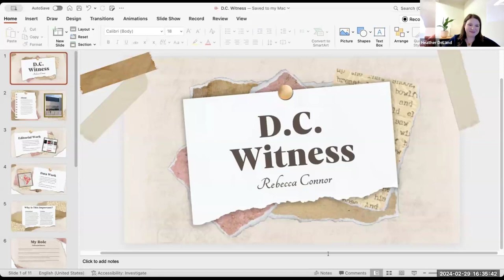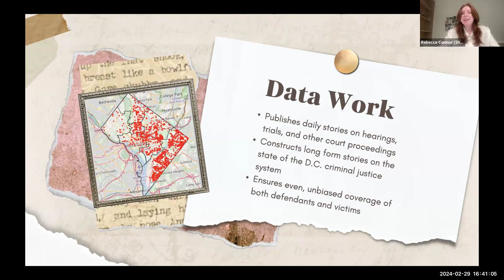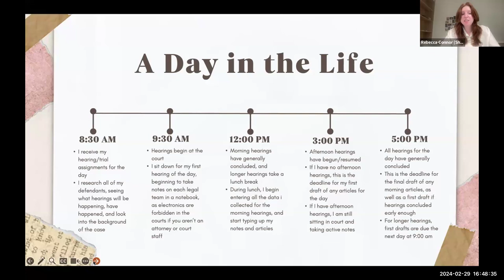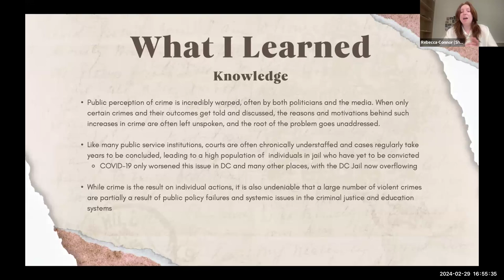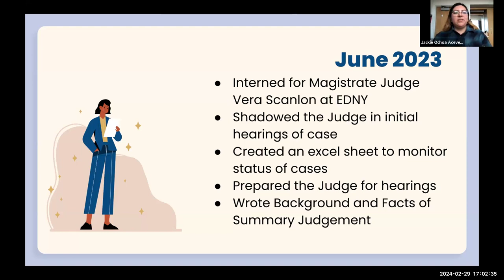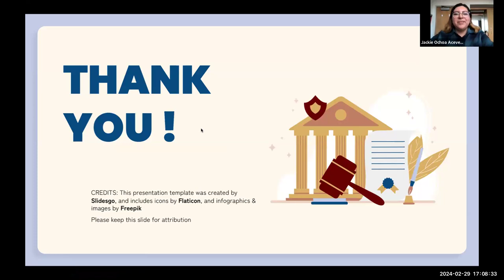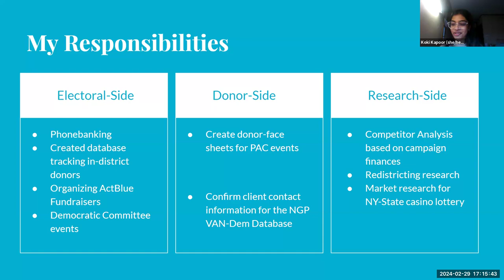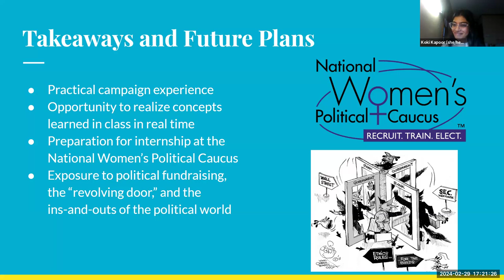Smith in the World: Government, Law & Policy 2/29/24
Moderator: Heather DeLand, Career Specialist: Government, International Affairs, Law & Policy

Panelists: Jackie Ochoa Acevedo ‘24, Koki Kapoor ‘25, Rebecca Connor ‘25

Hear from students who worked in:
- political fundraising and campaign strategy consulting,
- Criminal justice journalism
- New York state judiciary via The Sonia and Celina Sotomayor Judicial Internship program